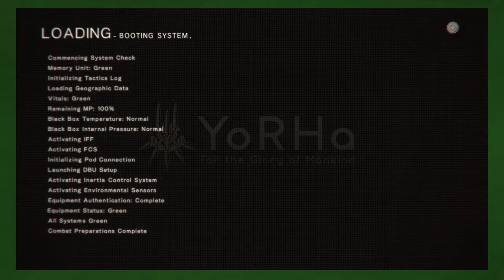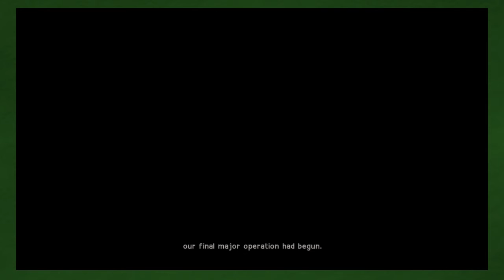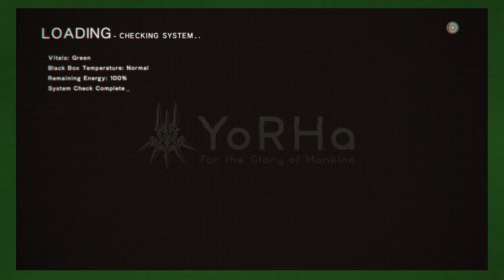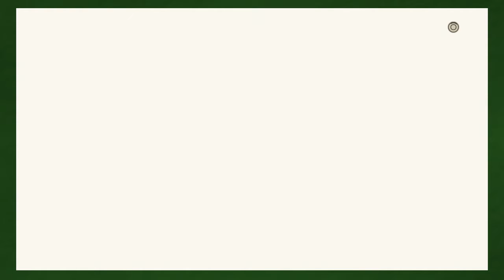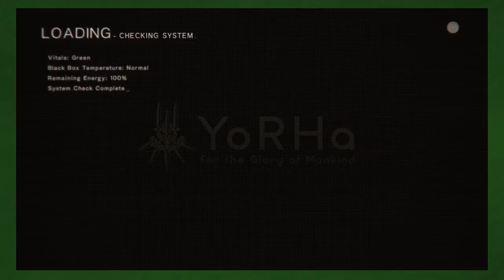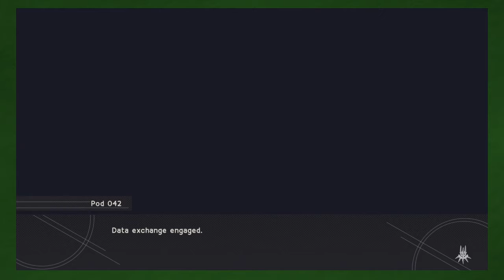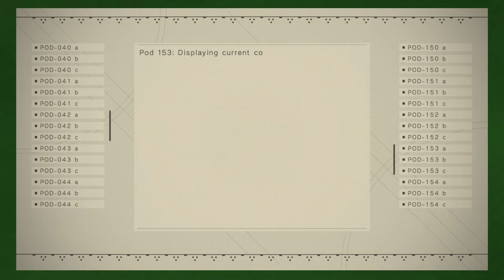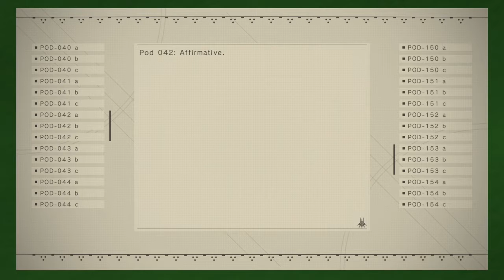NieR Automata: All Out War - Part 29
Things continue to heat up as Play-through C starts!

Title: NieR Automata
Developer: Platinum Games
System: PlayStation 4